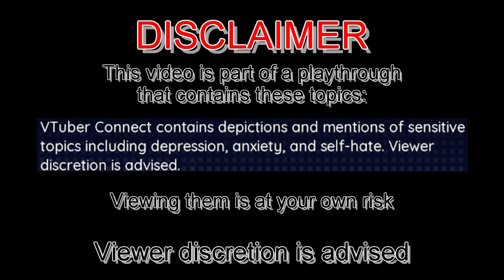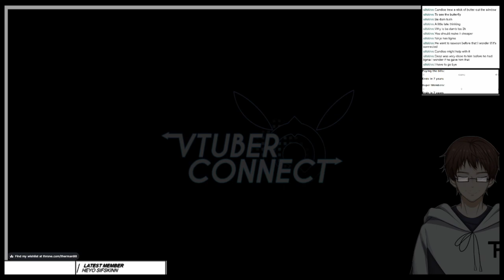ALONE?? IN HER ROOM?!?!?!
After the date, Shouma helps Makoto build her PCs... alone at her house ( ͡° ͜ʖ ͡°)
This is from the stream "VTuber Connect #2" from April 25th 2023
Used Music:
"これで終わり - R-version" by The R-Man